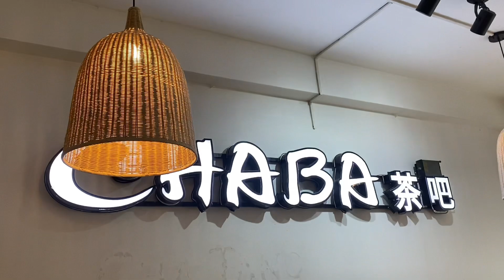台灣基本知識概況越南小姐姐能得幾分？